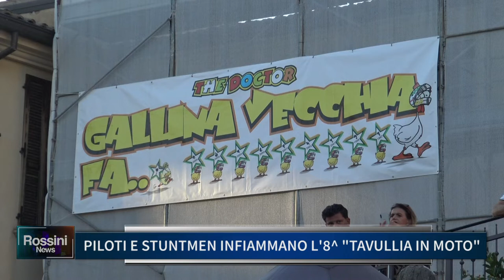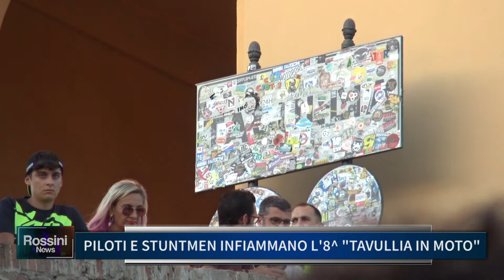PILOTI E STUNTMEN INFIAMMANO L' 8° "TAVULLIA IN MOTO"